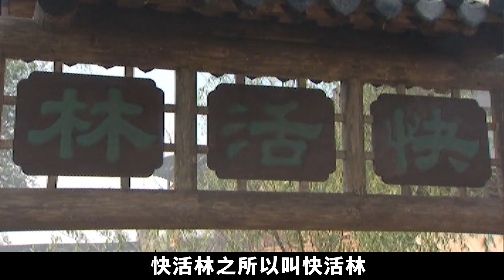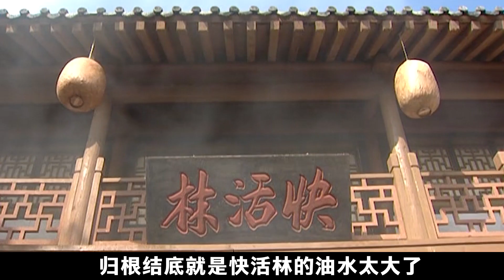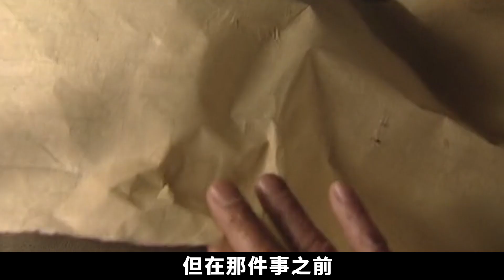武松明明對張都監百依百順，壹找到機會就表忠心，爲何還會被他陷害？